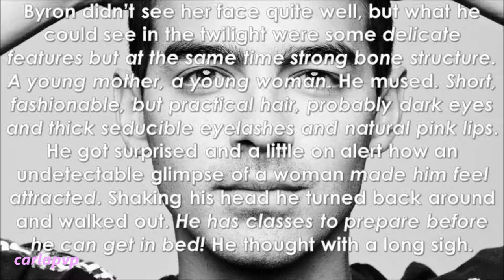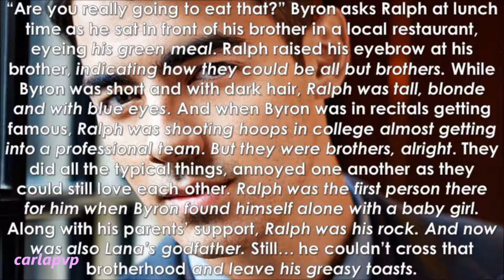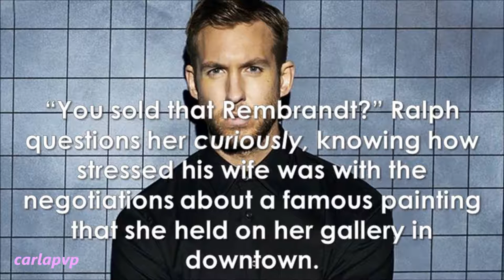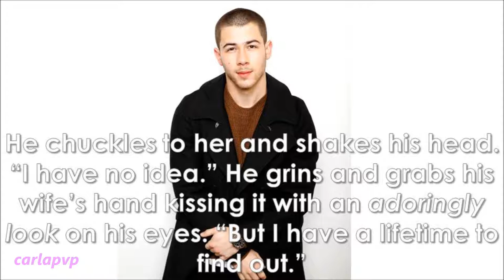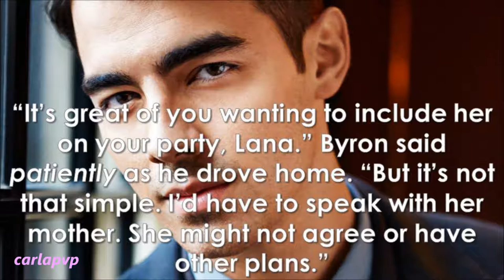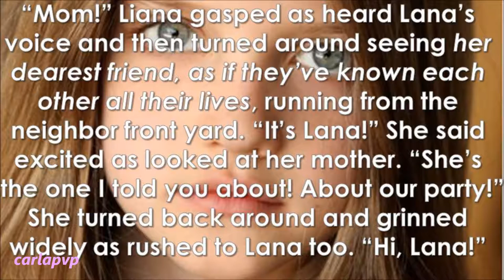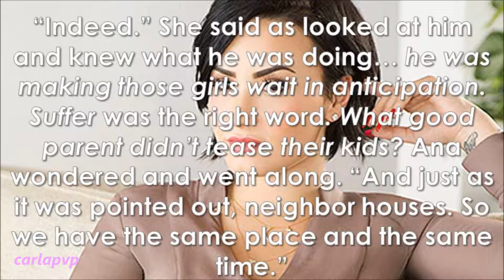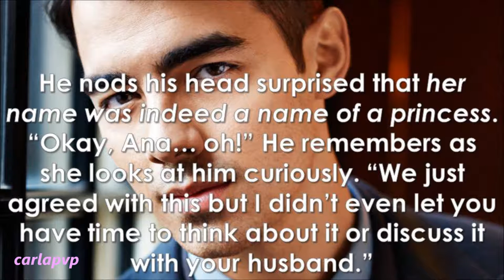Twin Hearts (part 3)